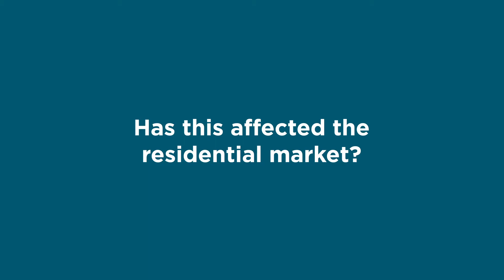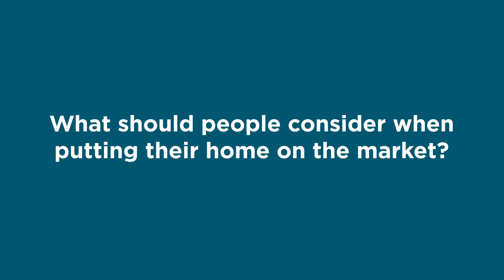'Boris Bounce' | Pittis Biannual Report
Concerned about the effect Brexit has had on the property market? 🇬🇧

Property experts, Jason and Aldo, discuss everything from the Boris Bounce and its effect on the residential property market, to what you should consider when you put your home on the market. 🏡